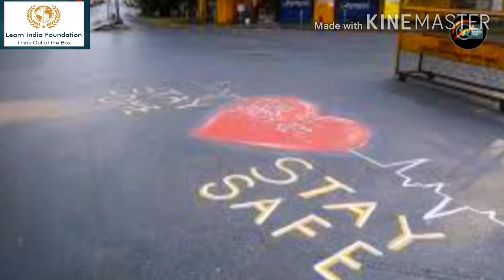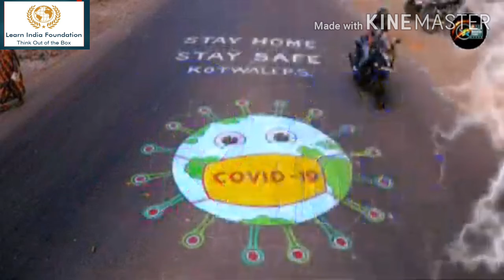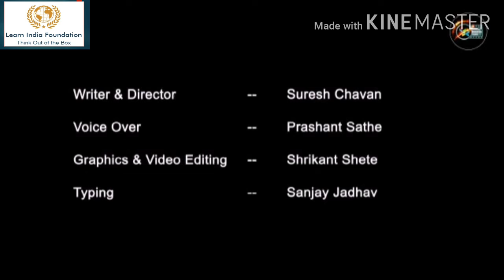Documentary on lockdown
By Prashant Sathe